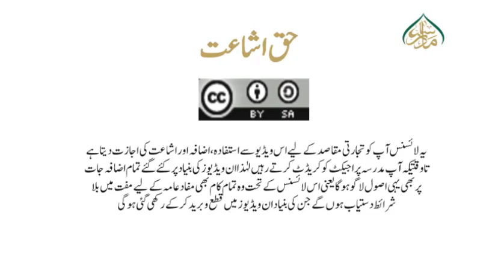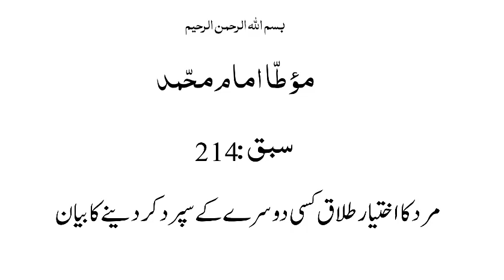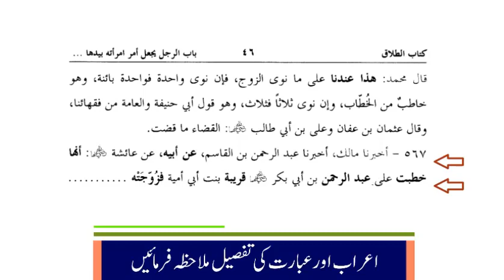موطاامام محمد، سبق:214 مرد کا اختیار طلاق کسی دوسرے کے سپرد کر دینے کا بیان /